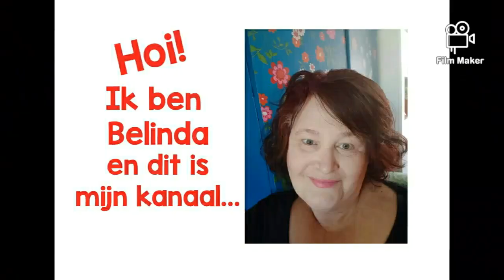279. Wat is Snailmailen deel 2 : Eigen gemaakte Goodies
Deel 2 van de cursus "Wat is Snailmailen".
Vandaag gaan we het hebben over zelfgemaakte Goodies.
Er zijn heel veel mogelijkheden en ik laat in deze video een aantal eenvoudige voorbeelden zien:

Een aantal belangrijke links:

Mijn lieve collega beheerder Patricia doet de uitlegvideo
deel 3 : Een Flipbook.

liefs,
Belinda

Wil je meedoen met activiteiten en elkaar een kaartje of snailmail sturen?
Je mag ook lid worden en eerst even rondkijken.

Lid worden van onze nederlandse facebook postgroep
 "Snailmail inspiratie NL " is GRATIS en kan hier:

Wil jij BLOMMIEpost sturen?
Mail of stuur een pbtje.
Iedereen die blommiepost stuurt komt met de naam in de stippenpot. Als ik een snailmail/kaart maak in een video stuur ik deze naar 1 van de verzenders van blommiepost toe! Het kan dus best een poosje duren voordat je post terug krijgt. Als je dat geen probleem vind dan vind ik het superleuk om van jou post te ontvangen!

Muziek intro: Country Cue1